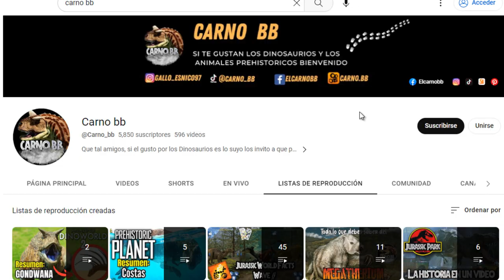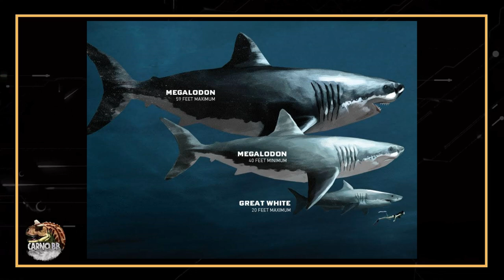CARCHAROCLES MEGALODON | Todo lo que debes saber | Curiosidades Bestias Prehistoricas | Carno bb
Que tal mis amigos espero y estén muy bien, en esta ocasión les traigo un video muy interesante acerca del Carcharocles Megalodon, espero y disfruten el video.

Capítulos:
00:00 Presentación
00:51 Introducción
01:17 Nombre Megalodon
02:55 Descubrimiento Megalodon
04:20 Proporciones Megalodon
05:17 Dieta Megalodon
06:31 Hábitat Megalodon
07:48 Cultura Popular Megalodon
09:42 Suscríbete y Sígueme
10:14 Despedida